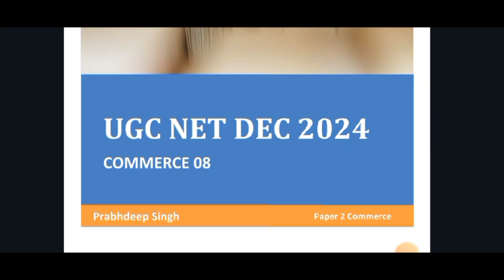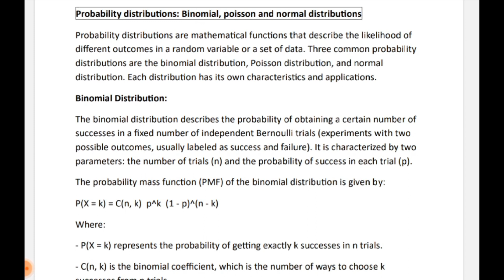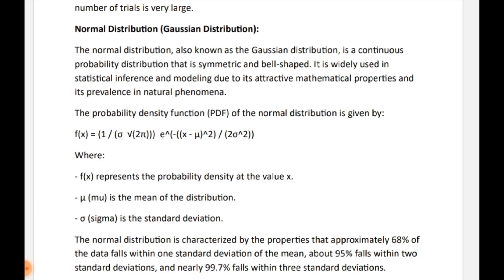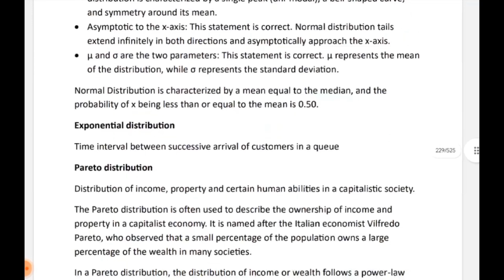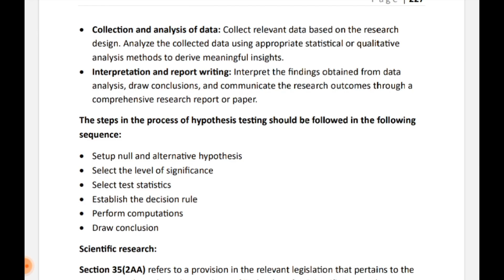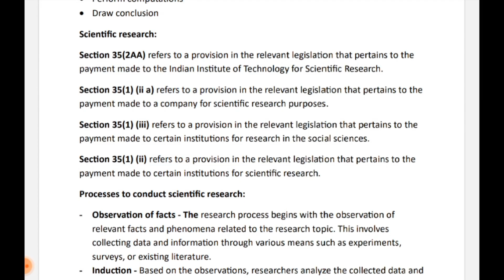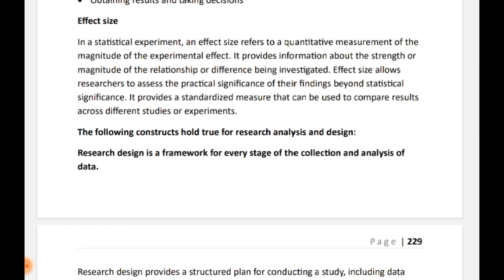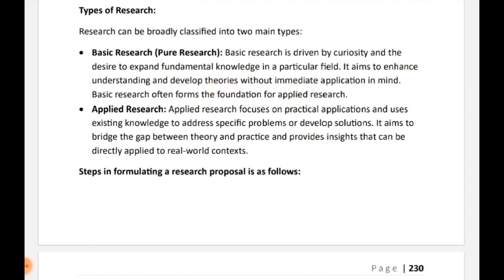UGC NET DECEMBER 2024 I CLASS –3 I COMMERCE | BUSINESS STATISTICS AND RESEARCH METHODS - 05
Strategy:
• Exam Analysis
• Practice Questions
• Mock Tests